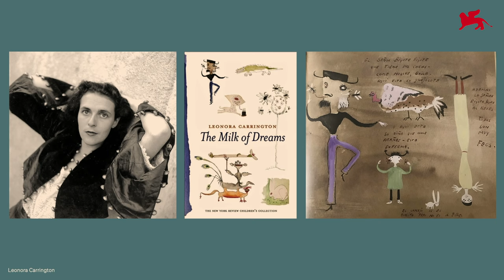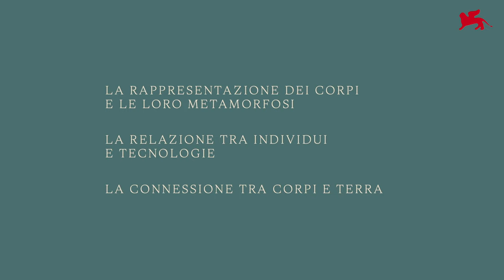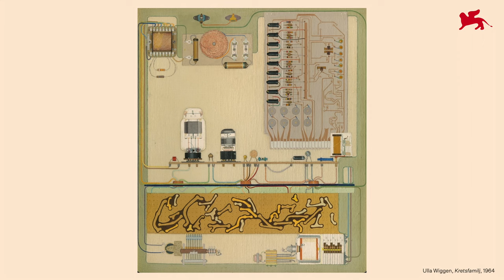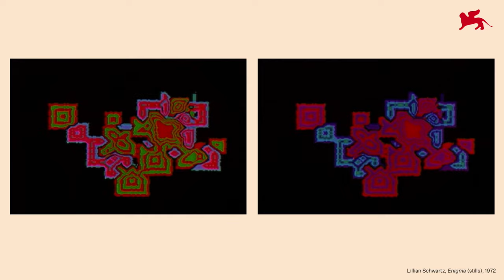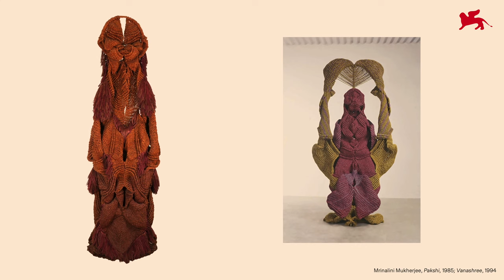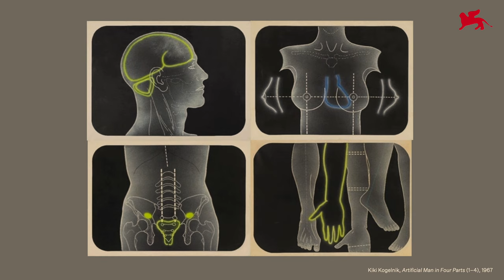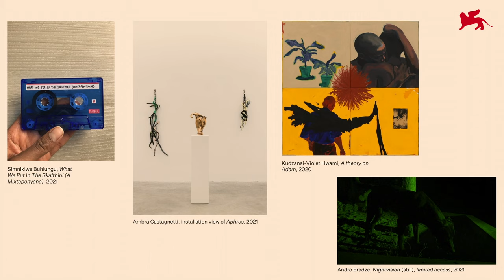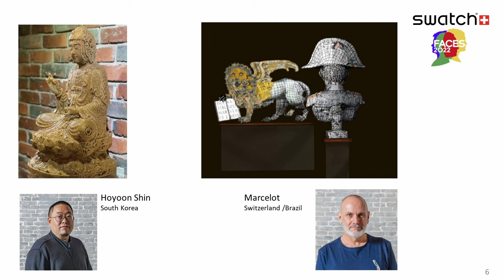Biennale Arte 2022 - Presentation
Presentation of the 59th International Art Exhibition "The Milk of Dreams" (Venice, 23 April - 27 November 2022).
Speakers: Roberto Cicutto (President of La Biennale di Venezia), Cecilia Alemani (Curator of the Biennale Arte 2022), Carlo Giordanetti (Swatch Management and CEO Swatch Art Peace Hotel).

Sala delle Colonne, Ca' Giustinian
2 February 2022

Video: C3